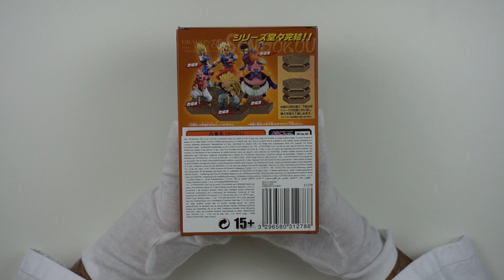Detailgetreue Statue von Son Goku - Dragonball Z - Dr. UnboxKing - Deutsch - Unboxing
Heute zeige ich euch die geniale Statue von Son Goku!

Hier kommt ihr direkt zum Son Goku

Du brauchst eine extra Behandlung vom Doc?

Du willst als erstes bescheid wissen?